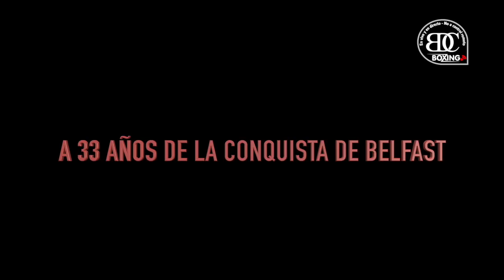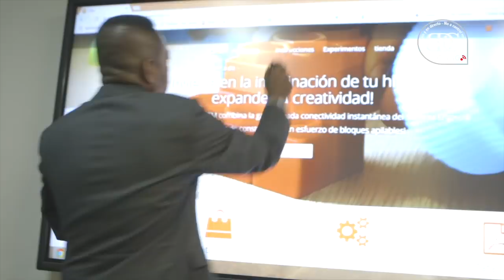A 33 AÑOS DE UNA CONQUISTA EN BELFAS FIDEL BASSA VS DAVE MCAULEY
A 33 AÑOS DE UNA CONQUISTA EN BELFAS FIDEL BASSA VS  MCAULEY